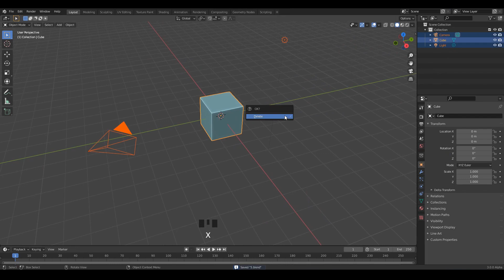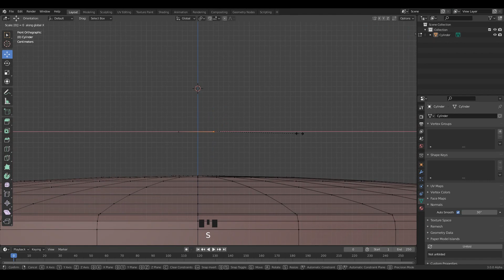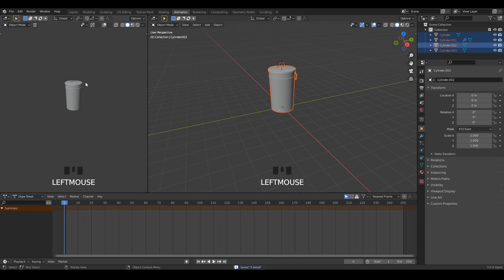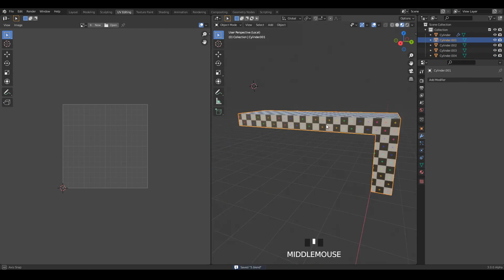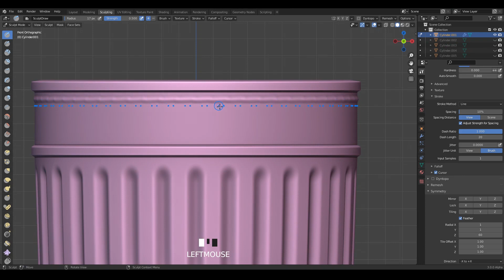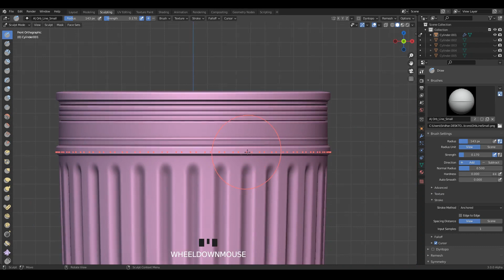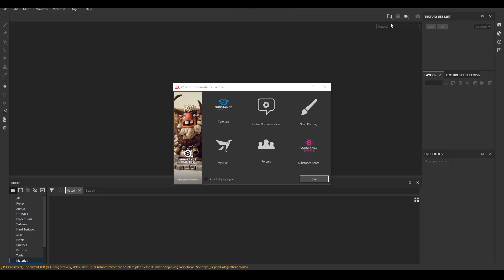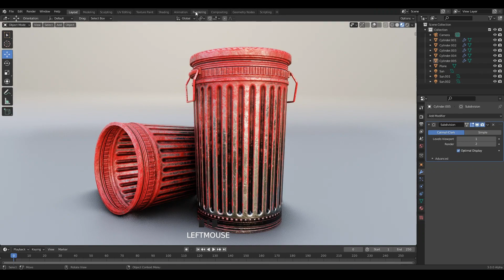Blender Tutorial - Low Poly Modeling | Speed Art